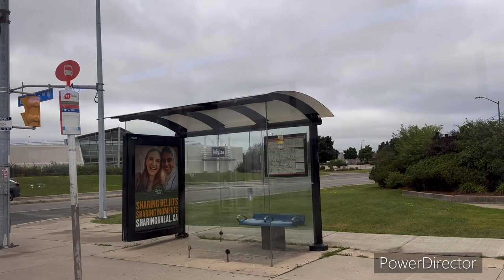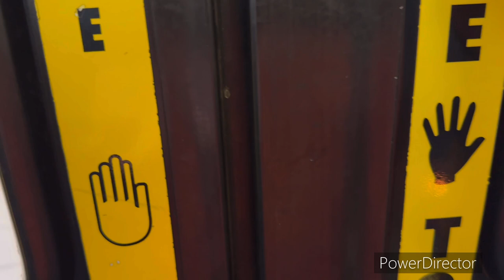Oakville Vlog on the bus 🚎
Today we are on the bus. Oakville has grown so much